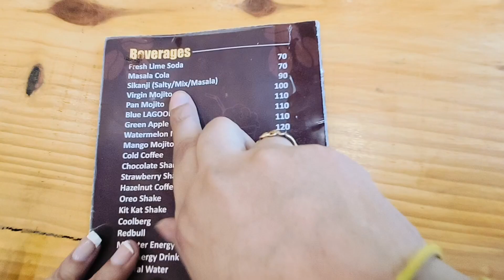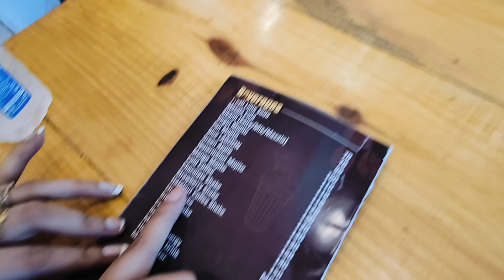Lucknow gaye mammy ji se milne 🥰 ll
I'm on Instagram as @kaynat.siddiqui.71. Install the app to follow my photos and videos.

kaynat siddiqui